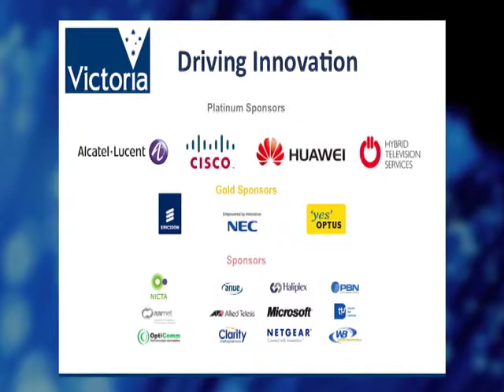Technology Leaders in Melbourne, Australia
The State Government of Victoria has a long track record of supporting innovative business, ranging from small companies to large multi-national corporations, to set up or expand business in Australia.